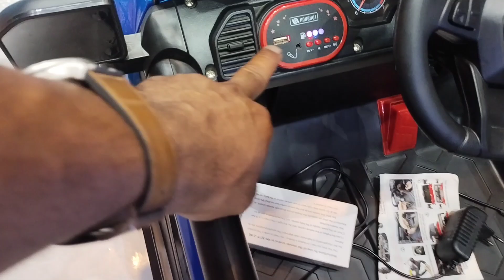IMPORTED QUALITY ELECTRIC 💡⚡ TOYOTA JEEP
IMPORTED QUALITY ELECTRIC ⚡✨ JEEP AVAILABLE AT KIDZLAND HASSANABDAL